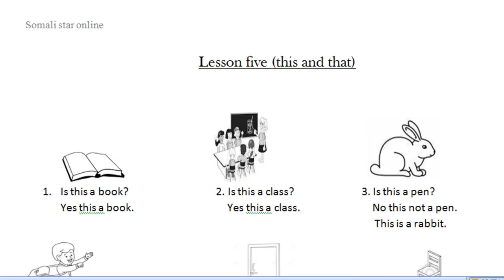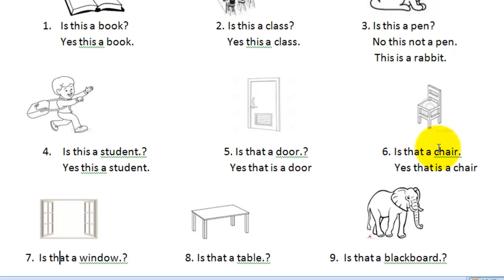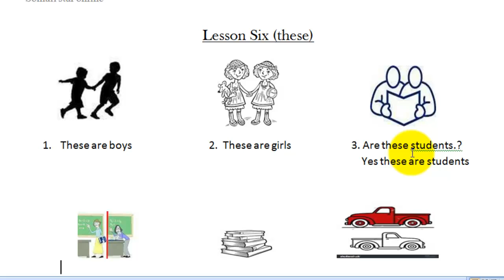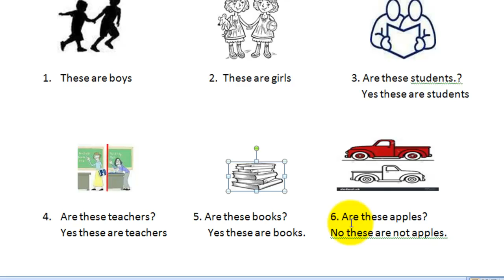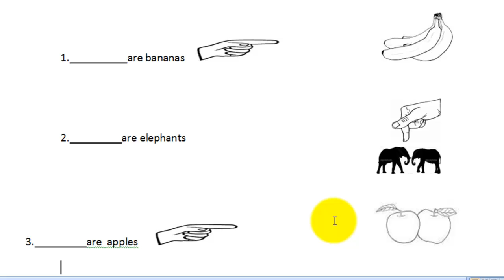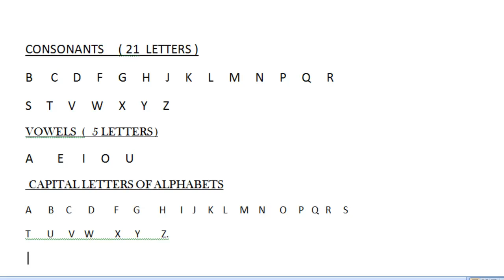BARO ENGLISH PROFISSENALS